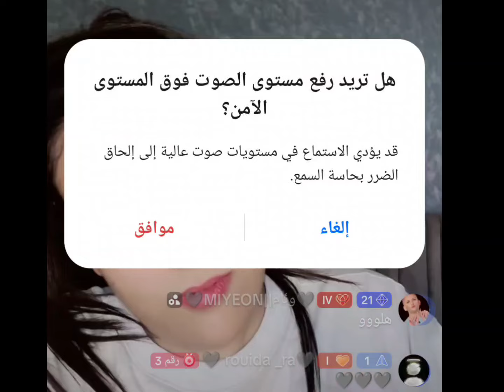بث كوبرا part1 والماسك الي سوته 😅+ تايو + عزوز وبايك أو مدري شسمه 😅😂